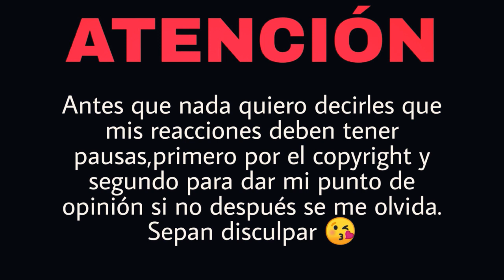REACCIÓN SOLITARIO - Mintamos | Natuchys